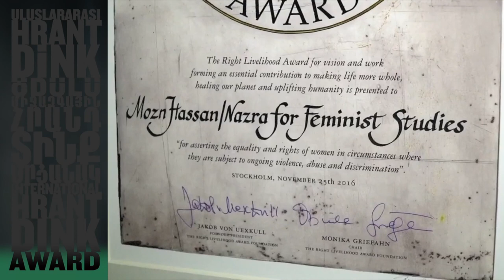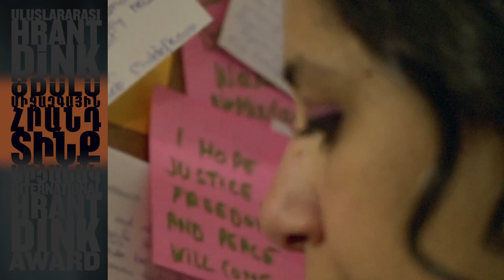Mozn Hassan - 2020 Uluslararası Hrant Dink Ödülü Sahibi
Mısır'da kadına yönelik cinsel şiddetin ve kadın hakları ihlallerinin görünür kılınması için
mücadele eden, Ortadoğu ve Kuzey Afrika genelinde feminist hareketin öncülerinden Mozn
Hassan, 2020 Uluslararası HrantDinkÖdülü sahibi oldu.